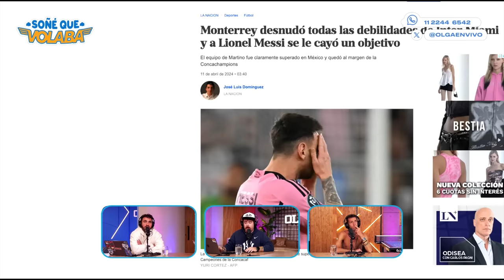Una NOCHE de LUJURIA y el PROBLEMA de DISFRAZARSE de SHREK | Soñé que Volaba | COMPLETO 11/4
Silbido day express para comenzar un programa a puro stream art. Le organizamos una noche lujuriosa a Martín Reich con su mujer y nos visitaron Guido Pella y Stephanie Demner. Hubo desafío de ping pong y muuucho debate sobre la carrera del tenista. Para terminar, un pase modo fuego de noche, nieve de día con Mi Primo es Así.

00:00 Qué bien silbo
08:41 REICH NO CUMPLIÓ
14:00 Careless Whisper
24:00 El alias de Reich
36:00 Vendrá ROBER GALATI
47:22 DAME MATE, QUIERO MATE
52:35 Llamamos AL FAENA
1:10:00 HAY CUARTO PARA MARTÍN
1:12:15 Marcos, el encargado de La Mar
1:17:32 Comunicación con la mujer de Reich
1:22:25 Comunicación con la productora de Fox para que Reich PUEDA FALTAR
1:33:00 Guido Pella y Stephanie Demner EN OLGA
1:38:35 La Davis ganada
1:40:00 COMO SE CONOCIERON
1:47:00 El mundo de las apuestas
1:59:00 El QUE MAL LA ESTOY PASANDO era JUSTIFICADO
2:26:00 Ping pong: Migue vs Pella
3:14:55 Entra MI PRIMO ES ASÍ